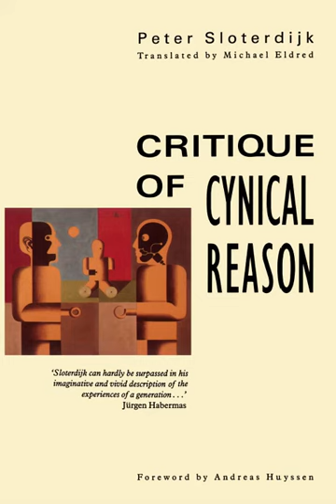Dadaistic Chaotology: Semantic Cynicisms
Chapter 13 of Sloterdijk's 'Critique of Cynical Reason'. Dadaistic Chaotology: Semantic Cynicisms, also; Excursus 1 Bluff Twilight, and, Excursus 2 The Ice Dogs: On the Psychoanalysis of the Cynic.